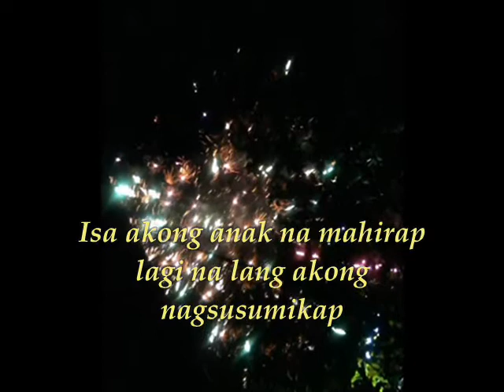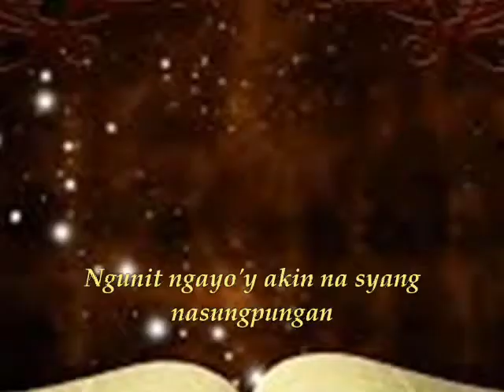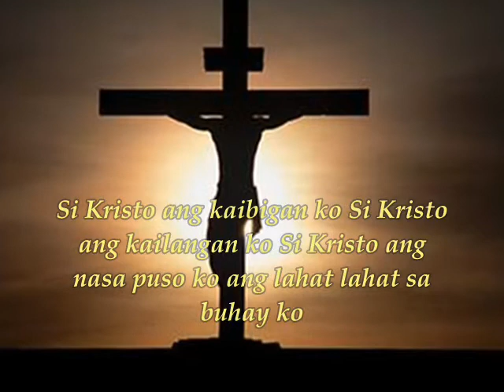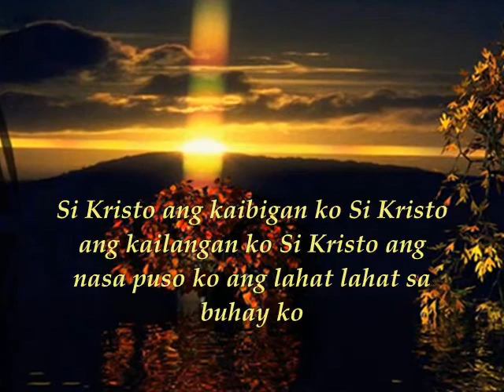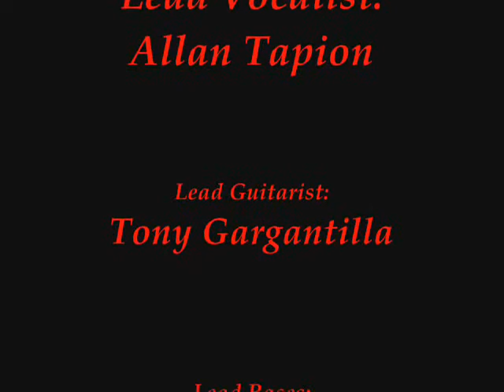" Si Kristo Ang Lahat Sa Buhay Ko " By Allan Tapion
Si Kristo Hesus Lang Ang Lahat Sa Buhay Natin..